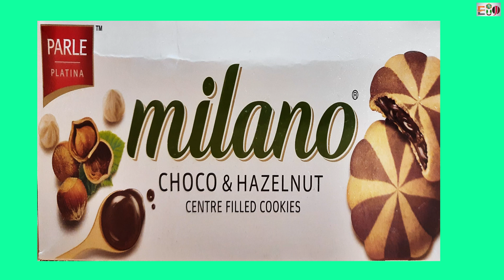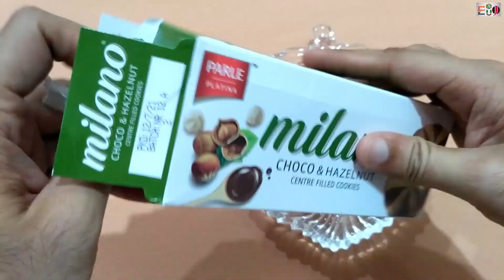Parle Platina Milano Choco & Hazelnut Cookies | Parle Platina Biscuits | Unboxing & Review | Hindi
Hello Friends,
                        This is unboxing and review video of parle platina milano choco & hazelnut cookies. It's pack is 60 grams in net weight. This is best round shape biscuits comes with liquid chocolate inside. It comes from parle brand. In this pack you will get 6 smaller size pack of 10 grams each. These all packs contains one parle milano choco & hazelnut cookie.

Time Stamps
0:00 Intro
0:16 Packaging review
0:37 Nutritional Information
0:44 Net weight & Price
1:00 Unboxing of pack
1:06 Review of parle milano choco & hazelnut cookies
2:15 Taste review
2:42 Final review
2:23 Closing